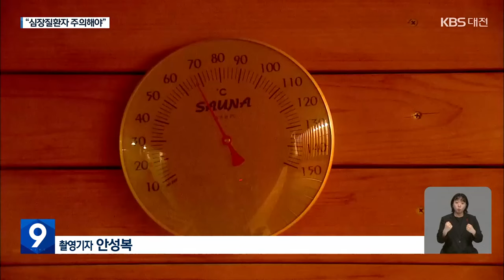사우나에서 돌연사 잇따라…“심장질환자 주의” / KBS 2024.01.19.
[리포트]

 구급차 한 대가 달려오더니 상가 앞에 멈춰 섭니다.

 구급대원이 이동형 침상을 꺼내 상가 안으로 뛰어갑니다.

 어제(18일) 건물 안에 있는 사우나에서 60대 남성이 심정지 상태로 발견돼 병원에 옮겨졌지만 숨졌습니다.

 그제(17일) 공주에서도 역시 사우나를 찾은 60대 남성이 숨졌습니다.

 이 남성은 40도가 넘는 열탕에서 심정지 상태로 발견습니다.

 피로 해소나 혈액 순환에 좋다고 생각해 겨울철 사우나를 찾는 경우가 많지만 심장 질환이 있는 경우엔 자제하는 것이 좋습니다.

 갑작스러운 체온과 혈압 변화로 심장에 무리가 갈 수 있기 때문입니다.

 2008년부터 7년 동안 사우나에서 숨진 82명의 사인을 분석한 결과 95%인 78명은 급성심근경색 등 심장 질환 때문이었습니다.

 사고를 피하려면 특히 노약자는 심혈관 검진을 미리 받고 이상 증상을 살펴야 합니다.

 [배장호/건양대학교병원 심장내과 교수 : "등까지 뻗치거나 어깨나 턱까지 뻗치는 통증이 있는데. 가슴 불편감, 막연한 호흡곤란 이런 아주 애매한 증상도 있기 때문에 심장 전문 의사와 꼭 상의하는 게 좋겠고…."]

 또, 목욕할 때는 미지근한 물에서 반신욕을 하되, 갑자기 찬물에 들어가서는 안 됩니다.

 건강한 사람의 경우에도 술에 취한 채 사우나에 가면 알코올 대사가 빨라져 몸 안의 산소가 부족해지는 등 이상 증상이 나타날 수 있어 피하는 것이 좋습니다.

 KBS 뉴스 백상현입니다.

 촬영기자:안성복